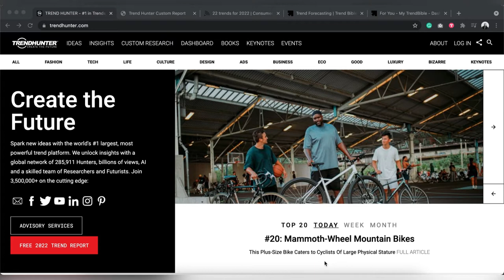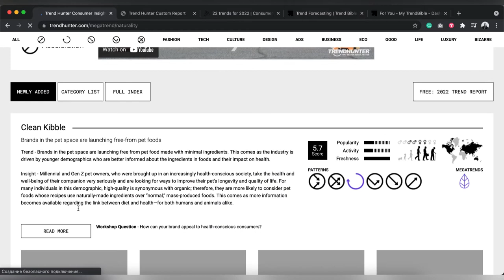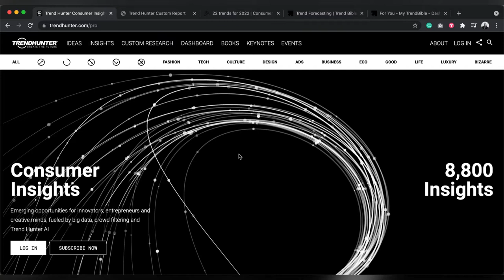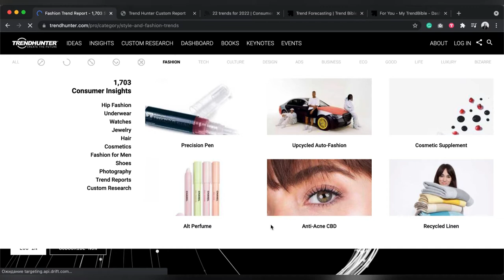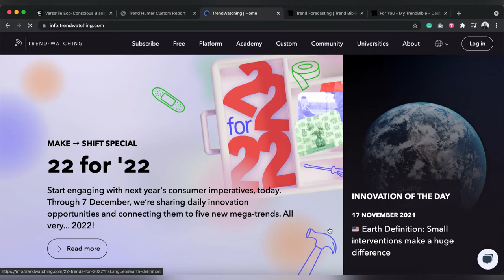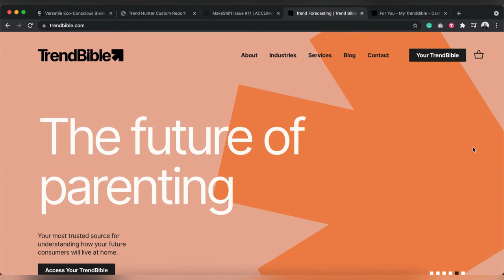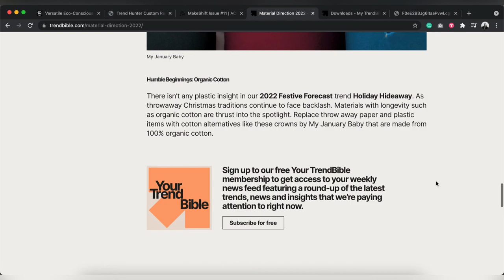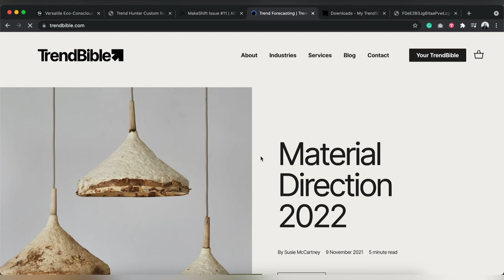Где искать тренды? Топ-3 сайта для поиска трендов и формирования насмотренности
Тренд - это идея или направление движения рынка. Это нечто, что определяет вектор развития бизнеса в индустрии на несколько лет вперед. В отличие от локальной идеи, применение тренда ярко не отражается на прибыли, но позволяет брендам держаться на плаву и быть актуальными. Но среди обилия информации, где искать тренды?

В этом видео я расскажу о трех самых любимых сайтах для поиска трендов и формирования хорошей тренд насмотренности: